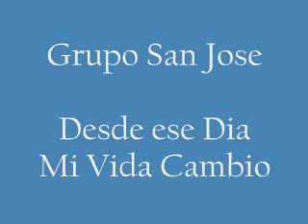Grupo San Jose Desde ese dia Mi Vida Cambio